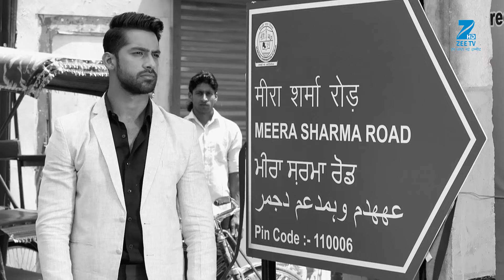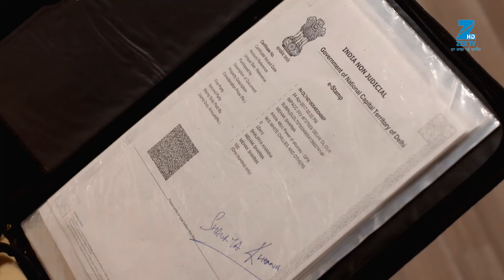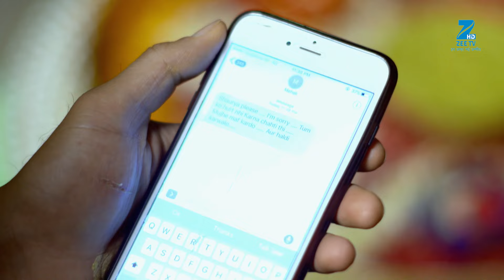Zindagi Ki Mehek - Full Ep - 176 - Shaurya, Mehek, Shwetlana - Zee TV